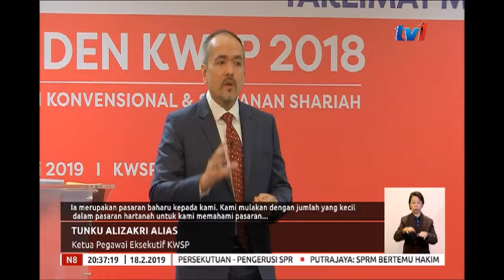N8 – PELABURAN DI AMERIKA LATIN – KWSP TEROKA SEKTOR HARTANAH DAN TEKNOLOGI [18 FEB 2019]